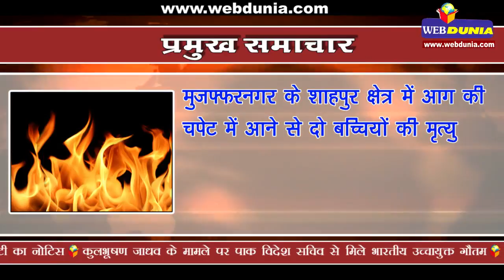'क्लीन मनी' अभियान 60000 लोगों को नोटिस | Operation Clean Money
'क्लीन मनी' अभियान के तहत देशभर में 60 हजार लोगों को सीबीडीटी का नोटिस